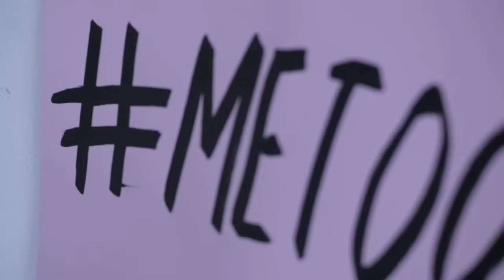Sister Iyanla Vanzant Speaks On Women Being Mean As Hell!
Are women today ungrateful? Are women today very mean?

IF YOU WANT TO SHARE A VIDEO THAT YOU WANT US TO REACT TO, SEND YOUR SUGGESTIONS TO:

We want to thank you all for your continuous support. This is only the beginning!

Thank you for your support, very much appreciated!

///PREVIOUS S.BANKS & JD NETWORK VIDEOS\\\